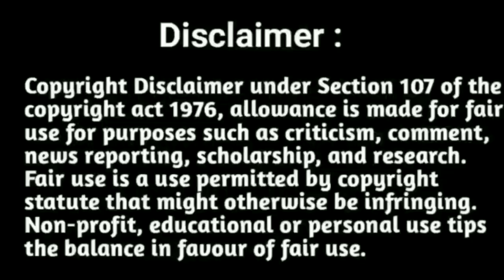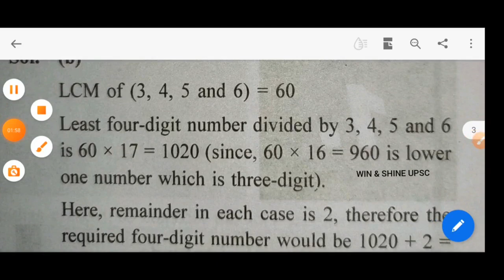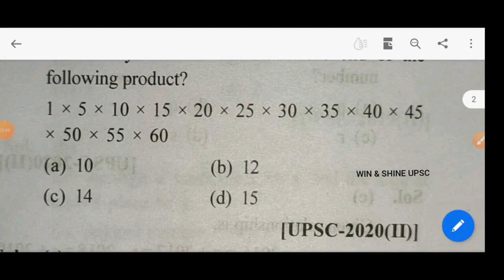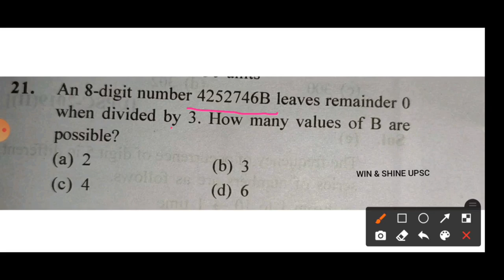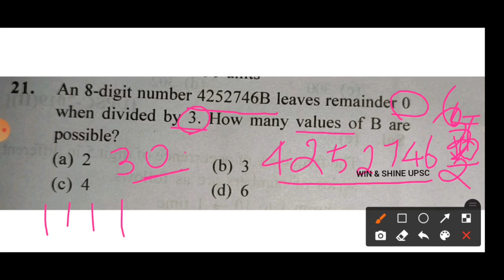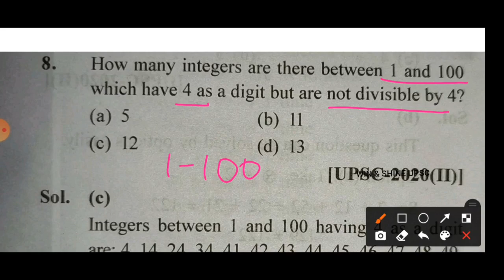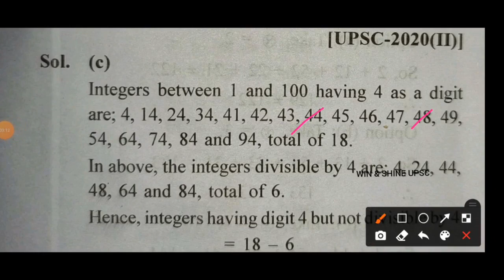UPSC CSAT Shortcut Tricks - part 1 • Upsc csat previous year question solving • Upsc 2020 CSAT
Upsc CSAT Shortcut Tricks • Upsc 2020 csat shortcut tricks solving • How many zeros at the end of multiplication • Crack UPSC Prelims 2022 in Tamil and English | How to prepare CSAT preparation for upsc 2022 | UPSC GS preparation tips | Upsc Prelims GS previous year question papers pdf • How to prepare UPSC GS exam easily

"winshineias2019"